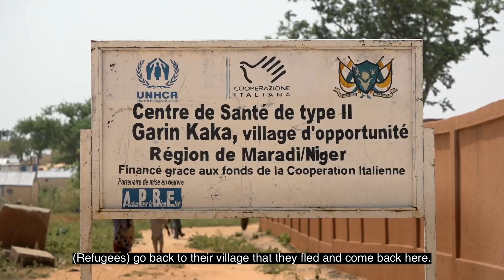Supporting health services for refugees in Niger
In Niger, the World Health Organization is supporting health services for refugees arriving from neighbouring Nigeria. Making health services easily accessible and training health workers in disease surveillance helps curbing outbreaks.

In the Sahel, WHO and partners are supporting the continuity of health services for 6 million people.